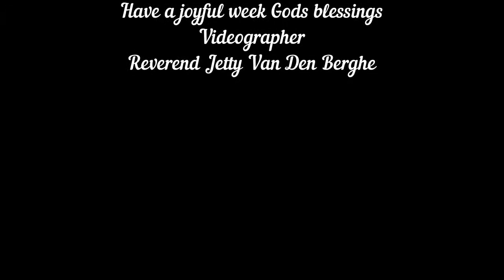"Be the Word, Do the Word" - Homily by Rev. Martha Rogers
Mark 1:21-28